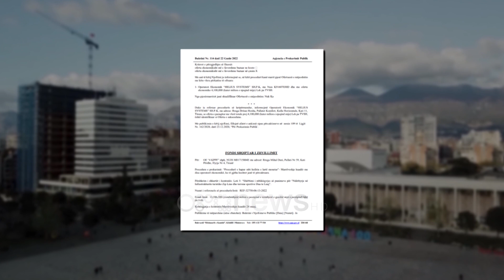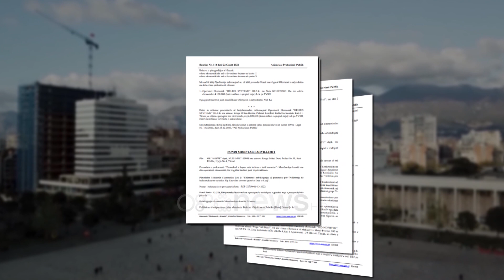Çudia në Fondin Shqiptar të Zhvillimit: 36 nga 39 kompani me çmim identik për dy tendera publikë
Në dy prokurime të Fondit Shqiptar të Zhvillimit shfaqet një fenomen i çuditshëm. 36 kompani japin një ofertë me vlerë identike. Madje vetëm tre subjekte kanë dhënë çmim të ndryshëm.

Tenderat e fondit shqiptar të zhvillimit sjellin një tjetër fenomen, nga 39 kompani pjesëmarrëse 36 japin të njëjtën ofertë madje edhe me presje dhjetore.

Rasti i parë është ai i “Shërbimi i mbikëqyrjes së punimeve për” Ndërhyrje në Muze dhe Monumente Kulture” me një fond në dispozicion prej 13 milionë e 104 mijë lekësh.
Të gjithë subjektet pjesëmarrëse kanë kërkuar 11 milionë e 916 mijë e 333 lekë, me përjashtim të një subjekti që kërkon rreth 900 mijë lekë më shumë.

Fondi i Zhvillimit për të arritur në përzgjedhjen e fituesit ka llogaritur pikët në bazë të dokumenteve që kanë dorëzuar duke shpallur fitues “CIVIL CONS”  që ka marrë 101.70 pikë duke u renditur i pari pavarësisht se e ka ofertën identike me 10 subjekte të tjera. Kjo kompani është krijuar në 5 janar të vitit 2018 me ortak Rezart Haxhiun.

E njëjta formulë ndodh edhe për prokurimin dua të luaj. Në të morën pjesë 28 kompani dhe vetëm dy kompani kërkuan 600 mijë deri në 1 milionë lekë më shumë se 26 të tjerat që ofertuan fiks 11 milionë e gjashtëqind e tetëdhjetë e katër mijë e pesëqind e tetëdhjetë e tre lekë.

Edhe në këtë rast renditja është bërë me pikëzim duke u shpallur fituese kompania 4 KPPF e themeluar vetëm dy vite më parë konkretisht në maj të vitit 2020 ku aksioner edhe Fatri Petku.

Detyra do të jetë në rehabilitimin e monumenteve të kulturës në rastin e parë dhe në të dytin realizimin e parqeve për fëmijët në një sërë qytetesh të Shqipërisë.